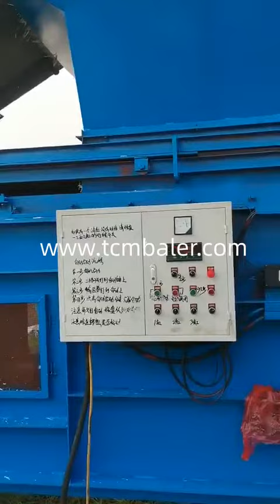Hay baler machine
TCM BALER TCMBALER is a professional hydraulic press baler machine manufacturer and supplier in China for more than 20 years, and we can offer hay baler press for sale with a cheap wholsale factory price for our customers without any agent or dealers if you wanner buy our baler press machine.

Gradeall Hay Balers Forage Equipment John Deere US Comoros, Baling Equipment John Deere Balers are made with one purpose: strengthening overall performance of customer production. Strength starts from within. When it works its way out, it’s your operation that ends up stronger. Santec Used Balers for Sale Machinery Pete Yemen, Find Used Equipment Hay and Forage Balers. Used Balers for Sale. Refine By. Round Balers (2980) Small Square Balers (366) Big Square Balers (317) Top Manufacturers. John Deere (1464) New Holland (1064) Gehl 1875 Round Baler With Monitor, 540 PTO, 31x13.50 15 Tires, TwineExpress Financing Get Pre ApprovedGet a FR8Star Shipping Estimate skbaler Balers Hay & Forage Equipment John Deere US Azerbaijan, Hay and Forage Baling Equipment Meet the C451R Wrapping Baler By combining the multi crop capability of our V Series balers with the efficiency and innovation of our bale wrapping system, the C451R is a true productivity powerhouse. Lock in nutrients before the bale hits the ground. Shlok Small Square Balers For Sale 835 Listings TractorHouse Cote d'Ivoire, While exact features vary from model to model, most small square balers feed hay into a bale chamber where a plunger compresses the hay and cuts it into a rectangular shape. The machine then ties the bale with twine and drops it onto the ground, although there are some models that can throw the bale onto a coupled trailer. FABTEX Straw Baler Machine Hay Baling Press Machine Mason Farm Angola, STRAW BALER MACHINE HAY BALING PRESS MACHINE. High Quality LTRK1090 Hay Baler. Applicable Industries: Farms, Retail Type: Rectangular Baler Condition: New Weight: 700 kg Bale size ( Dia X Width ): 610 1000 mm Capacity (Bales h): 60~90 Appearance size(mm): 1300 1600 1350 Valvan Ibex TX31 Mini Round Baler with Twine ibexequipment.com Monaco, As a quality machine and the most affordable in the industry, the Ibex TX31 finally makes haymaking independence possible for the hobby farmer. The Ibex mini round baler is the simplest, easiest to use mechanical baler on the market today and is as close as you can get to a “plug and play” baler. Enerpat hand operated hay baler manual silage baling machine make Suriname, Dec 17, 2019 · This hand operate hay baler machine can bale materials on such as hay, straw or leafs plastic, paper, cardboard, farm waste, etc,which has many advantages as these bales are typically used to store excess materials or feed animals. straw is a by product of cereal plants bales made of straw are used as a construction material. Hellobaler Buyer's Guide to Hay Equipment Small Farm Sustainability Haiti, A tedder is a machine that spreads and turns over loose hay in the field. This action exposes the hay on the underside of a pile to air and sunlight, speeding up the drying process. Tedders use a rotary motion to grab the hay with spinning tines and cast it out the back of the machine. Heavy hay in humid climates can dry faster by teddlng. SRS China baler machinebaling machinehydraulic baler machine Switzerland, Features: Suitable for compress hard plastic, drink bottle, hay, fiber etc. The machine use double cylinder balance compression, special hydraulic system, more stable. High load structure, safety and reliable. Adopt four side door opening type, the bale can be trapped in “#” shape. The dimension of bale can be customized according to loading into containers. nkbaler China baler supplier and manufacturer TCMBALER India, TCM is the best baler machine supplier in China to supply our customers many kinds of products just like vertical baler, horziontal baler machine, shear machine and so on.